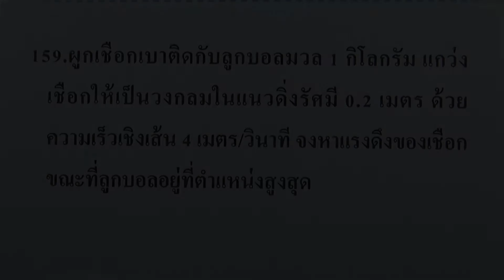โจทย์ฟิสิกส์ ม.ปลาย : การเคลื่อนที่แบบโปรเจคไตล์และวงกลม ข้อ159